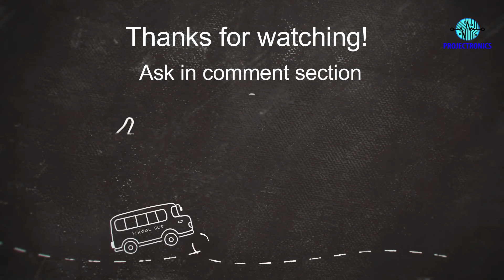Automatic fire extnguisher in school - School project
PROJECTRONICS
Plot - 71, Bapuji nagar, Bhubaneswar, Odisha
Plot - 159, Sreebhumi, Kolkata, West bengal
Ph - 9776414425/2